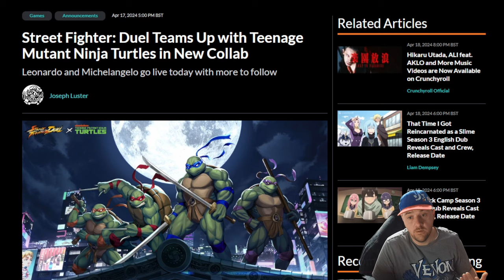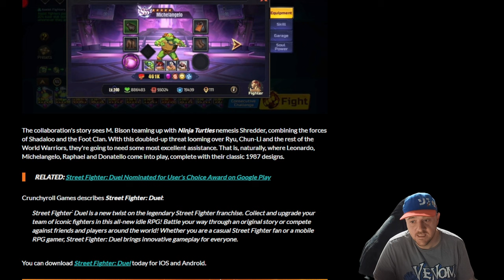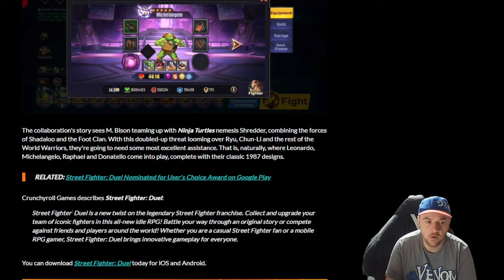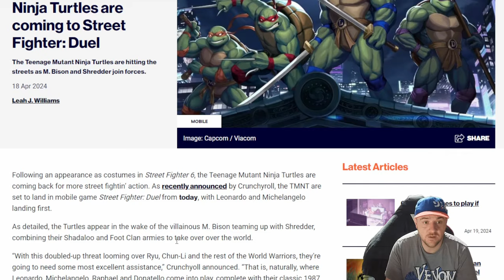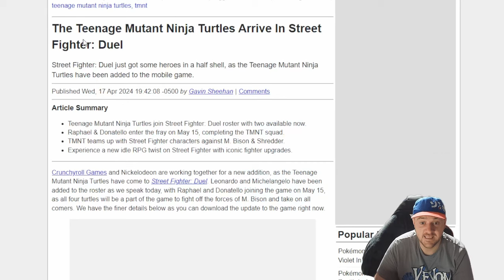TURTLES PART 2 OFFICIALLY DATED We know when Raph and Donny are dropping Street Fighter Duel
- if you want to support channel direct.